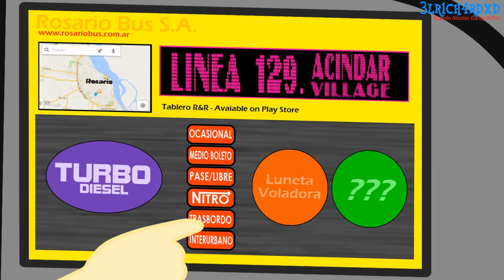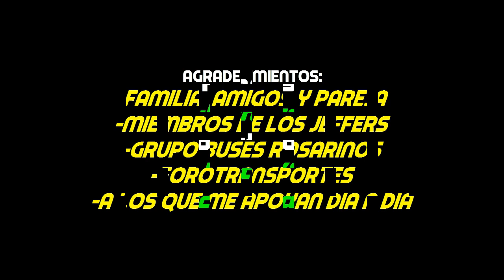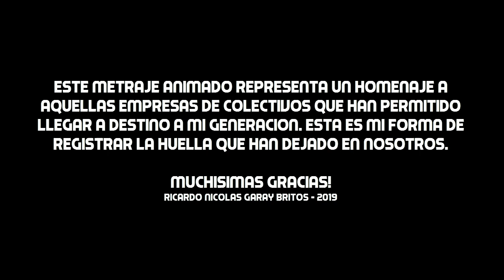Rápidos y Ruidosos ROSARIO (Animación)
Ambientado en una era del transporte donde los chóferes demuestran sus máximas habilidades al volante. Este es el origen de su talento, y el legado que nos dejan.

Un pequeño homenaje a esa era del transporte urbano de Rosario que acaba de terminar, pero dejo una huella profunda en nuestra generación.

Agradezco a Chaketo y a DeadBread por la utilizacion de fragmentos de sus trabajos. Les mando un gran saludo amigos!

El concepto de esta animacion esta basado en el creado por Luis Gerardo Salazar (LG Witvision), titulado de la misma forma, pero ambientado en Mexico.

GRACIAS TOTALES!!!

Canciones Utilizadas (En Orden):

-Pumped Up Kicks (Bridge and Law Remix)
-Jackle App & MIC - One Trick Pony
-Antonio Ríos - Nunca me Faltes
-ETS2 OST - Hurry Up 3
-Los Charros - Juan El Cartero
-Archie - The Lunar Republic
-Leslie Parrish - Killing My Love
-(Sacada de un video del Chaketo, ahí les va a decir el nombre)

Los nombres 3LR1CH4RDXD® y Digital Automotores® son marcas registradas y sujetas a derechos de autor.